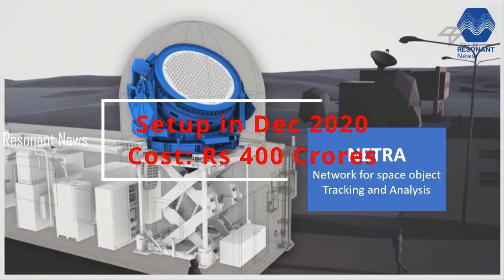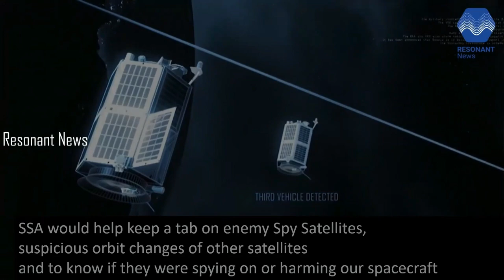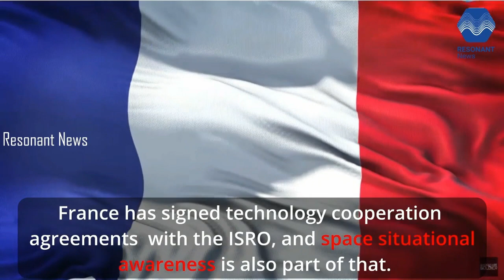"India-US deal on SSA(space situational awareness)| Effects on India's space & missile defense."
This video is about Space situational awareness agreement between the India and the United states, Chinese Anti sattelite weapon, NETRA(Network for space object tracking and analysis) and its military applications for missile defense & space observation.

Chapters

0:00 - Intro
0:54 - Chinese Anti Sattelite Weapon
1:46 - Space Situational Awareness(SSA Arrangement)
3:18 - NETRA(Network for space object tracking and analysis)
5:52 - Mission Shakti(India Anti Sattelite weapon)
6:13 - SSA with other foriegn countries